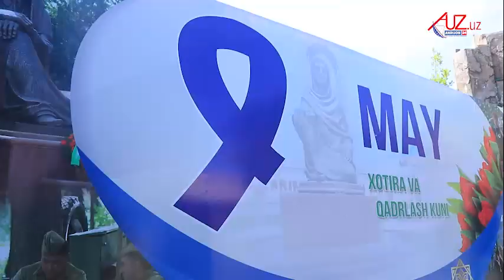АНДИЖОНДА 9 МАЙ – ХОТИРА ВА ҚАДРЛАШ КУНИ КЕНГ НИШОНЛАНМОҚДА…